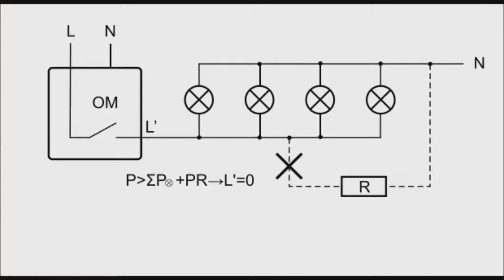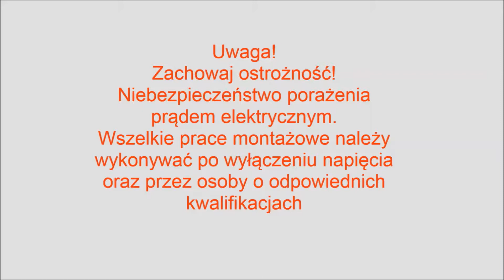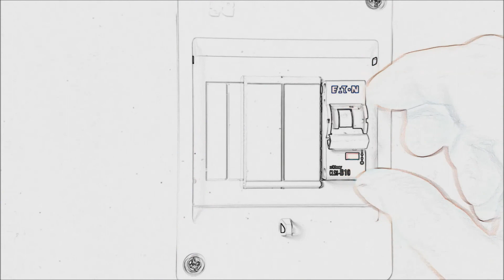Poradnik praktyka elektryka - OM-2 - ogranicznik mocy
Film prezentuje ogranicznik mocy - urządzenie, które chroni przed kradzieżą energii elektrycznej. Stosowany często przez wspólnoty mieszkaniowe.

Przeznaczenie
Ogranicznik poboru mocy służy do automatycznego odłączenia zasilania obwodu instalacji elektrycznej w przypadku przekroczenia ustalonej wartości mocy pobieranej przez odbiorniki w tym obwodzie.